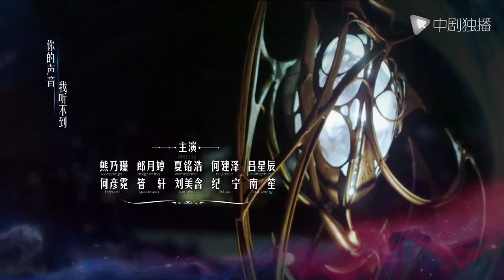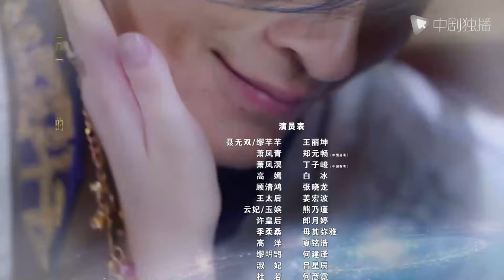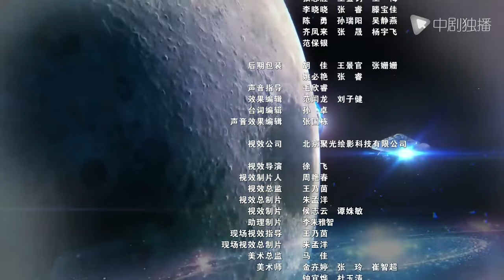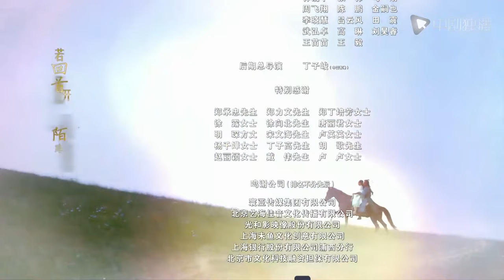天泪传奇之凤凰无双 54 | Phoenix Warriors 54（王丽坤、郑元畅、吴谨言、丁子峻、白冰 领衔主演）